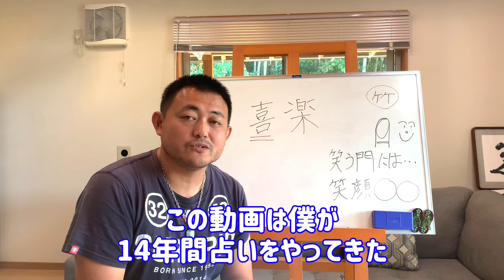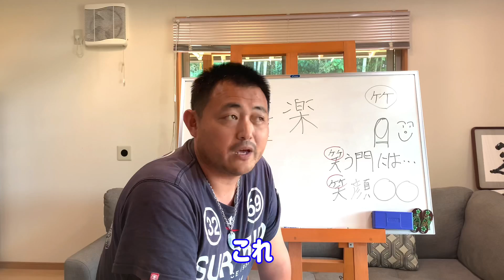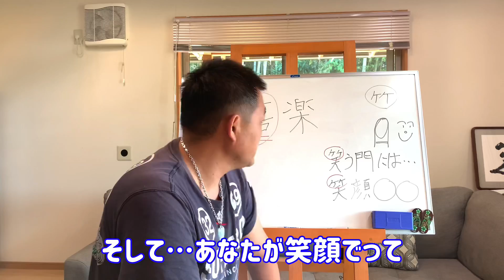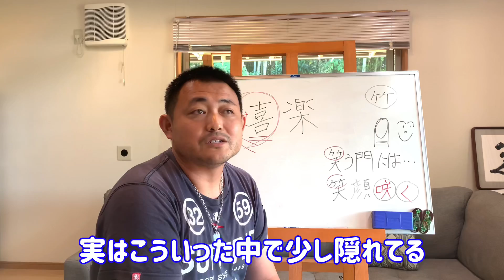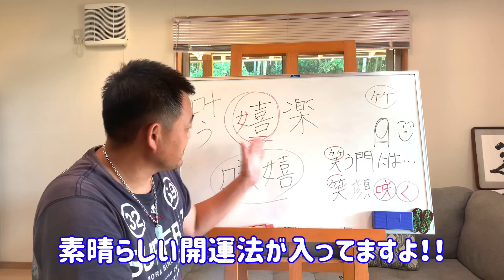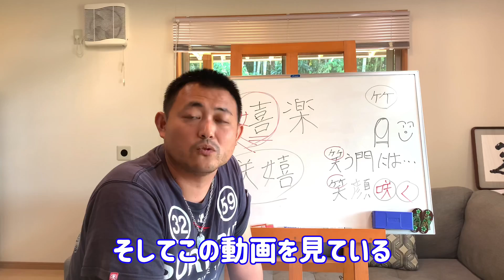ライヴ配信でお話出来なかった内容を少しだけ…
崔燎平です！

99%の人生を決める 1%の運の開き方

50000人を占ってわかった 愛を叶える人 見離される人